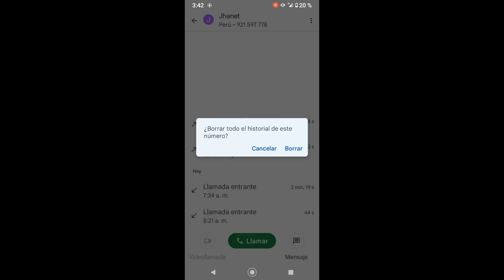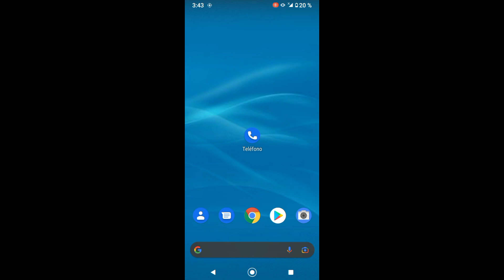Cómo eliminar historial de llamadas en android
te enseñaré a eliminar o borrar el historial de llamadas en Android

0:00 introducción
0:19 sugerencias
0:39 indicaciones para eliminar historial de llamadas
1:09 eliminar historial de un contacto
1:54 Cómo eliminar historial de llamadas

este video se ofrece solamente con propósito educativo y de información